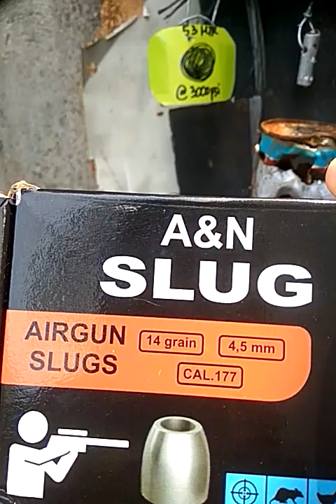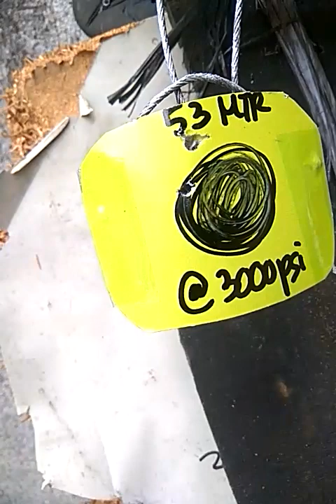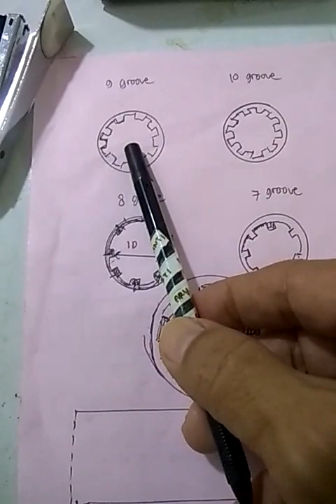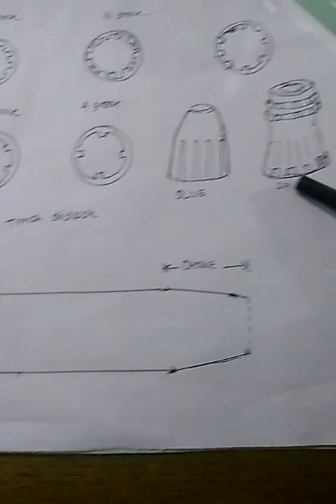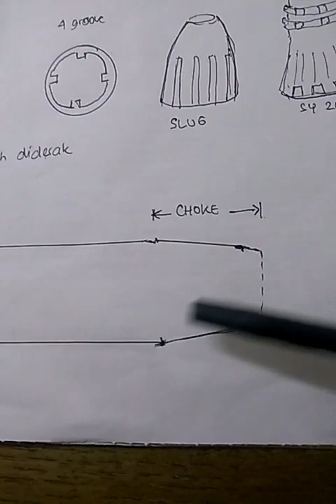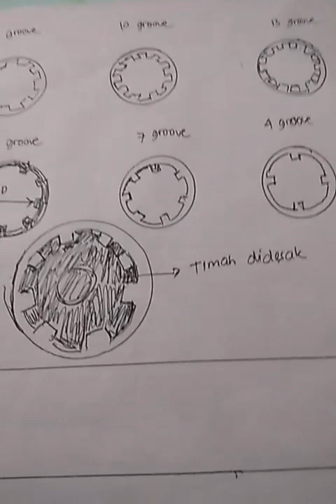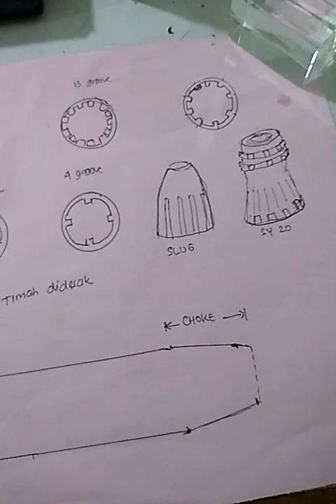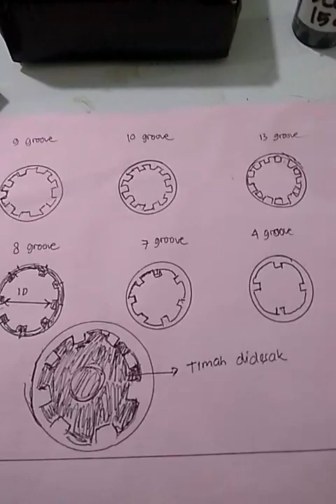Resume & Catatan Laras untuk Slug... bagaimana memilih laras untuk peluru SLUG?